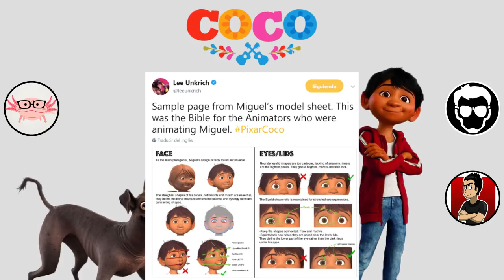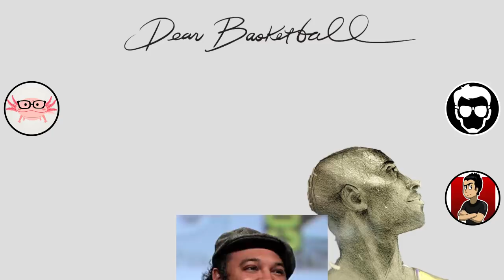Toonificados: ¡Los Annie Awards 2018! | ArturoToons, La Zona Cero & Axolotl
Toonificados: Los Annie Awards 2018

El pasado 3 de febrero ocurrieron los Annie Awards, la premiación más grande de occidente referente al mundo de la animación. Existieron diversos reconocimientos, controversias y un sin fin de obras sobre las cuales los Toonificados decidieron hablar al respecto.

                                          TEMAS
Reconcimientos Especiales: 1:34
Mejor Película: 12:30
Mejor Film Independiente: 22:57
Mejor Cortometraje: 35:19
Producción Especial: 39:49
Mejor Serie para Niños: 45:46
Mejor Serie Público General: 47:17
Premios al Logro (Ronda Relámpago): 55:10

                      🤔 ¿Que es Toonificados? 🤔
Toonificados es un sección de Podcast, en donde, una vez al mes, se reunirán los mas importantes canales de animación hablando sobre los temas mas relevantes de la industria animada.

Esta sección sera exclusiva en los canales de ArturoToons, La Zona Cero y el Axolotl de la animación, así que ¡¡¡Síguenos!!!

Todos los contenidos utilizados son propiedad de sus respectivos autores y propietarios, no pretendo pasarlos como propios y son utilizados unicamente con motivos de crítica/reseña.